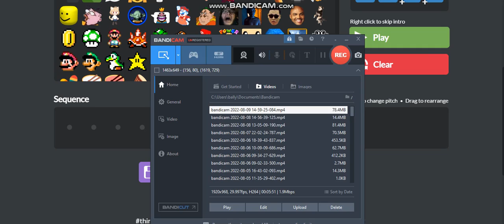Gd.Colon Mr.Krabs Walking Sound